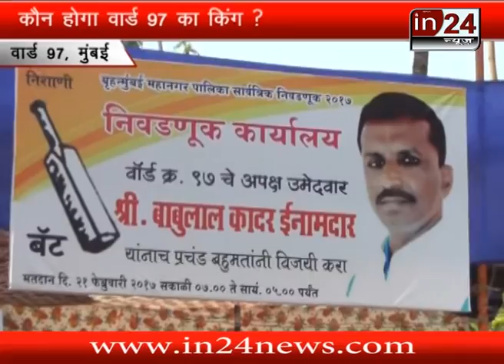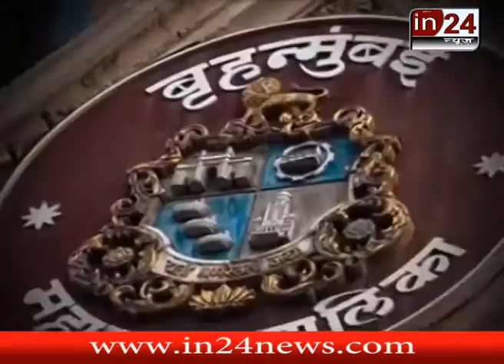Babulal Ward No. 97 in24news